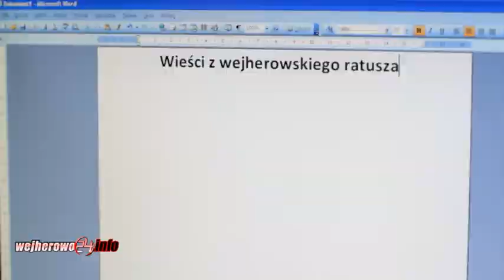Wieści z Urzędu Miasta - 26.11.2014 r.